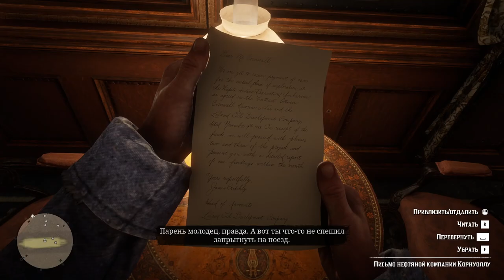Red Dead Redemption 2 Вторая серия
Проходим миссию: начало Исхода  обучаемся охоте на оленей выслеживание по следам,  проходим миссию: кто черт возьми этот Левит Корнуолл  грабим поезд и переезжаем: на восток.
Таймкоды:
0:00  начало Исхода
24:37 кто черт возьми этот Левит Корнуолл
48:22 на восток